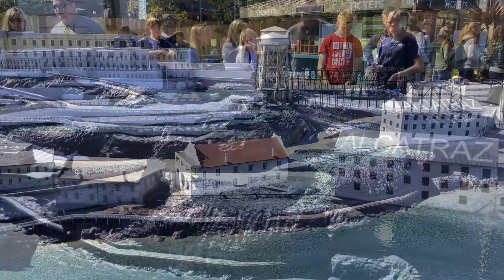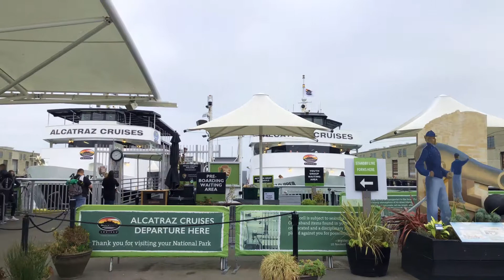San Francisco: Alcatraz Landing (Pier 33)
Located in the Fisherman's Wharf, Pier 33 is the starting point for trips to the Alcatraz.